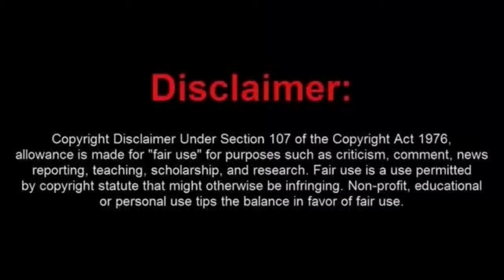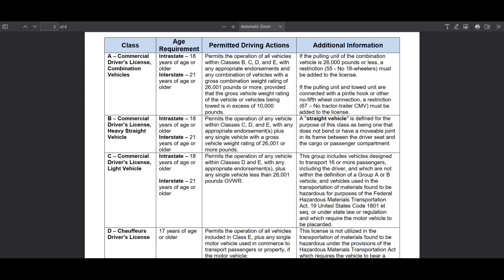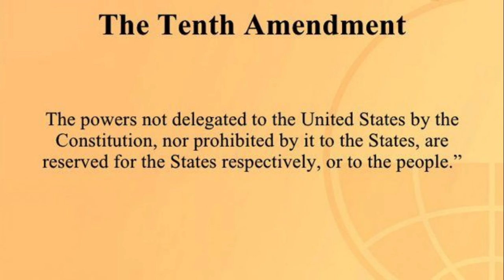Lame Brained Louisiana Sovtard Gets His Car Towed For No Insurance and No Plates